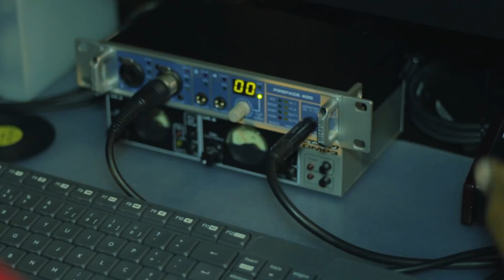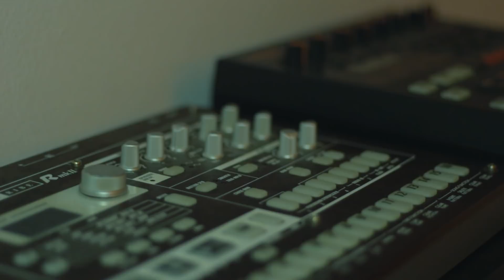RBTV: Entrevista com Conductor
Entrevista: Alexandra Oliveira Matos
Vídeo: Luis Almeida